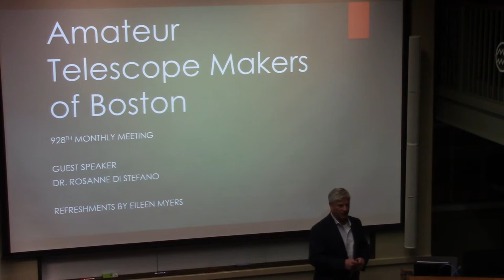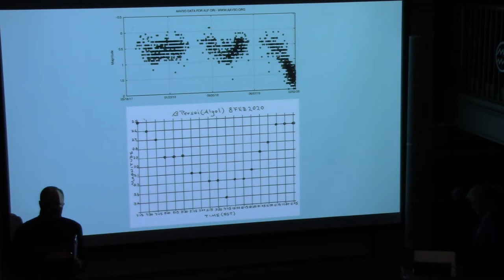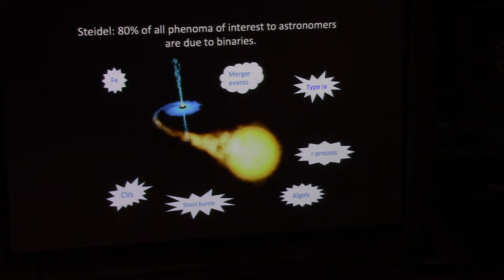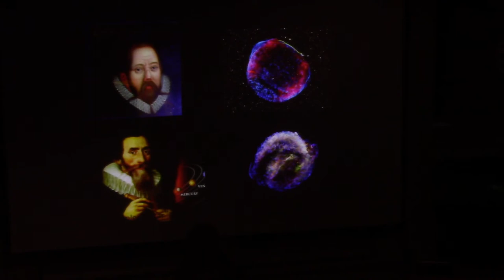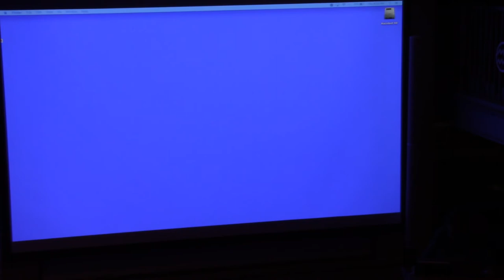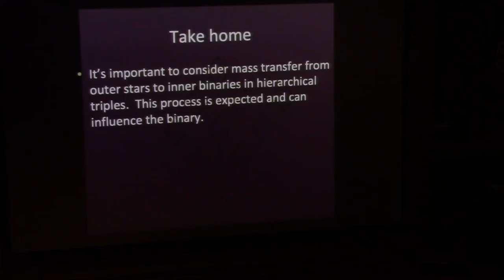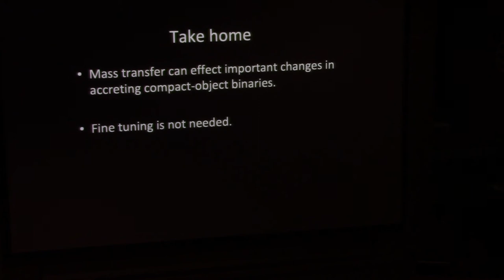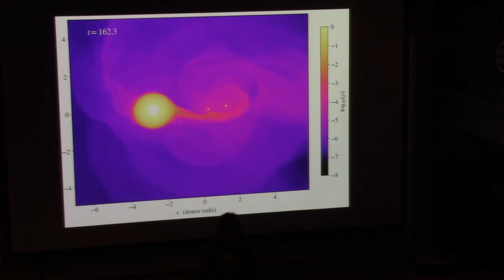ATMoB Meeting #928 – New Models for the Progenitors of Type Ia Supernova and Gravitational Mergers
ATMoB Business Meeting and Presentation.

New Models for the Progenitors of Type Ia Supernova and Gravitational Mergers – Dr. Roseanne Di Stefano

Many of the processes that eject energy and the enriched materials necessary for life on Earth can occur only in binaries. When the components of a binary are in orbits close enough to permit mass transfer, the end result can be a Type Ia supernovae, or merging neutron stars and/or black holes. Pure binary models may not, however, be able to produce the observed rates of events. Fortunately, most high-mass stars have multiple companions. Our speaker this month is Dr. Roseanne Di Stefano, who will discuss the implications of mass transfer from a third star in a hierarchical triple. This situation, not much considered until recently, provides new models for the progenitors of important events, including gravitational mergers and Type Ia supernovae.

Dr. Rosanne Di Stefano is an astronomer at the Harvard Smithsonian Center for Astrophysics. She works on the theory of binary and triple systems, including those producing Type Ia supernovae and gravitational mergers. She also conducts research on gravitational microlensing, especially by and within binaries and planetary systems. Active areas of work also include X-ray astronomy, SETI, and studies of the history of science.

Dr. Di Stefano received her M.A. in physics from Columbia University, and received her PhD in Astrophysics from State University of New York (SUNY) Stony Brook. She currently is an astrophysicist at the Smithsonian Astrophysical Observatory and a lecturer of Astronomy at Harvard University. Her early research was in field theory, specifically topics related to supersymmetry. She left the New York Institute of Technology to pursue research centered on the study of the formation of close binary systems. At MIT and at Harvard she studied millisecond pulsars in globular clusters and luminous supersoft x-ray sources. She was twice selected as a Bunting Science Scholar at Radcliffe College's Mary Ingraham Bunting Institute, a center of advanced studies for women. She also served as an evaluator for the Introductory University Physics Project, the large-scale, national experiment to modernize the introductory physics course.